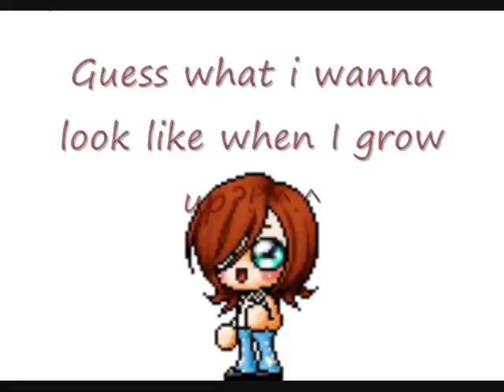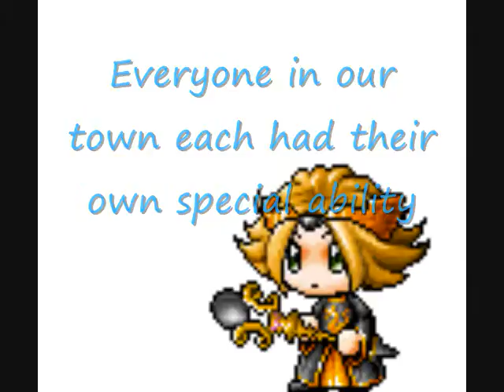Lin's Life preview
Its the preview! Rose is me, and I look like that today! Lol